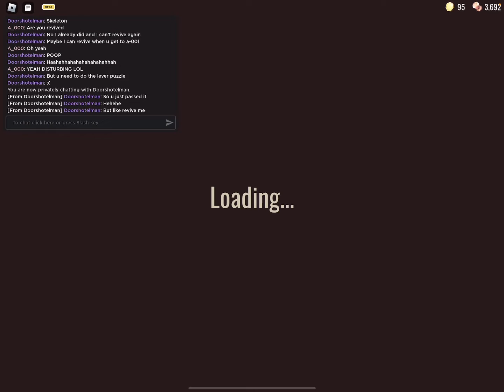Playing the rooms until I die